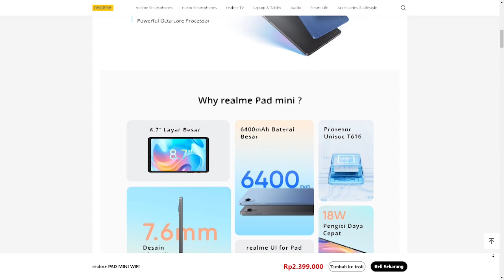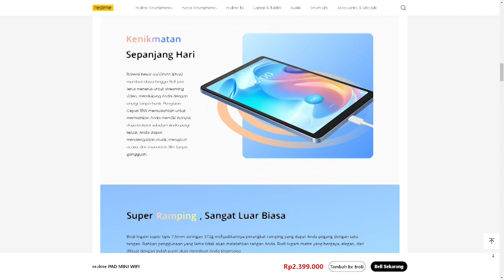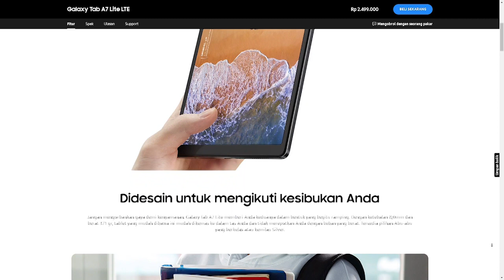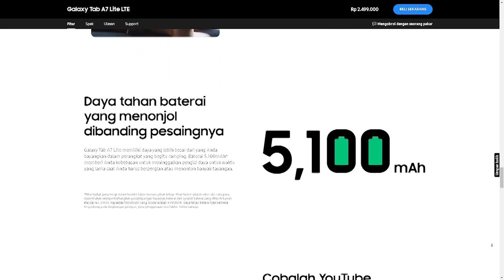Rekomendasi Tablet 2 Jutaan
Hai sobat kembali lagi di Devix Channel, video kali ini aku mau membahas beberapa tablet di harga 2 jutaan.

1. Realme PAD MINI WIFI

2. HUAWEI MatePad SE 10,4 inci

3. Samsung Galaxy Tab A7 Lite